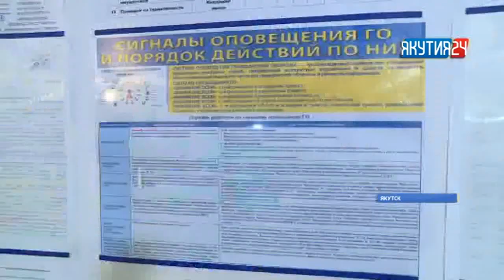Women gas mask